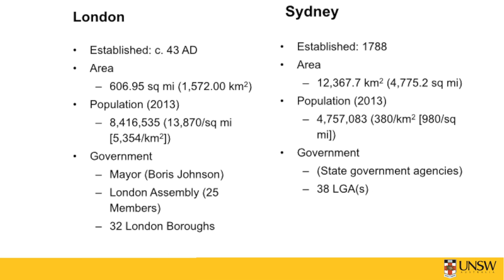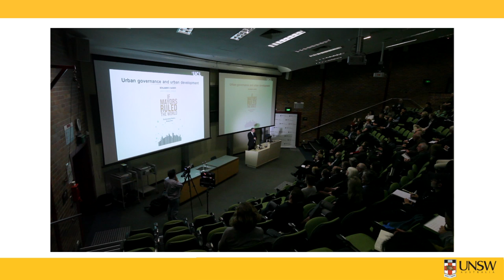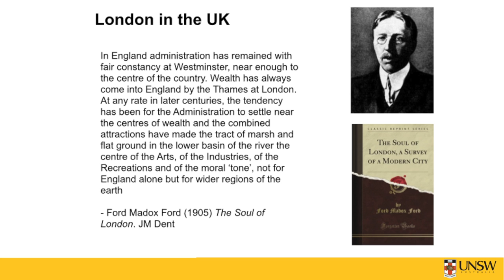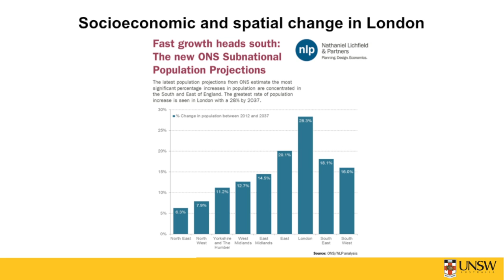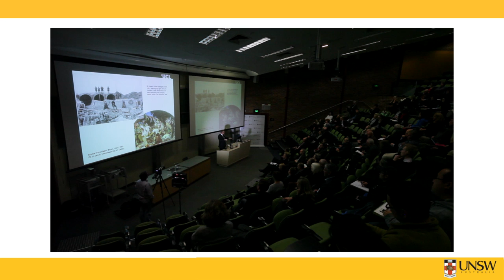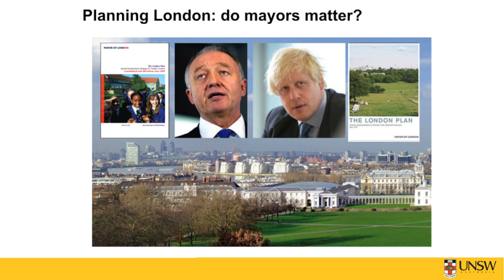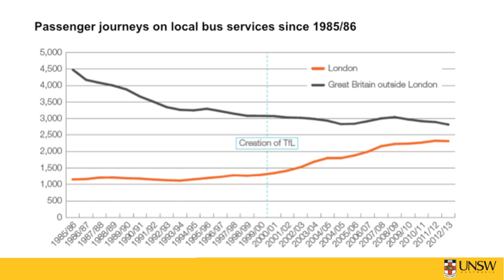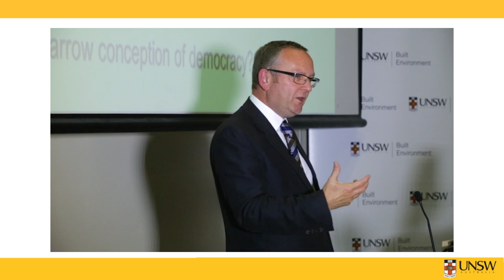Utzon Lecture Series 2014: Lecture Five with Professor John Tomaney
Governing London: progress and prospects.

In 1998 London voted in favour of the creation of a directly elected mayor with jurisdiction over the metropolitan area. This lecture will describe and analyse the origins of this governance innovation. It will examine the London case within a framework of debates about the "ungovernable metropolis". It will place this story in the context of London's national and global relationships. It will pay particular attention to the implications of the new governance system for spatial planning, especially regarding housing, transport, housing, urban regeneration and economic development. The lecture will attempt to draw some general conclusions from this case and consider their implications for Sydney and other Australian capital cities.

John Tomaney is Professor of Urban and Regional Planning at University College London. Previously he was Henry Daysh Professor of Regional Development and Director of the Centre for Urban and Regional Development Studies at Newcastle University (UK). He holds visiting positions at Monash University, UNSW and is a Fellow of the Regional Australia Institute. He has worked with Research Councils, international organisations (e.g. European Commission, OECD);  national, regional and local governments and NGOs and has published in leading international journals on questions of local and regional development and urban and regional governance.